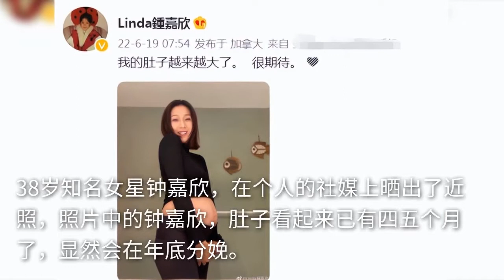38岁钟嘉欣定居加拿大！晒3胎怀孕照太开心，渴望能生个儿子